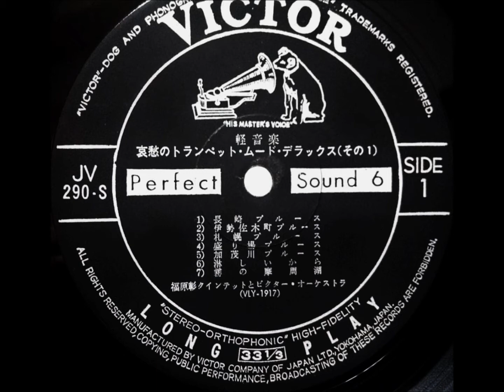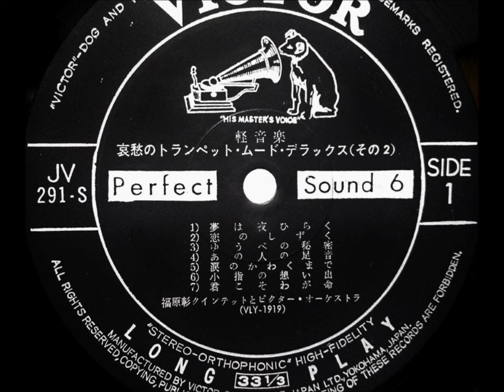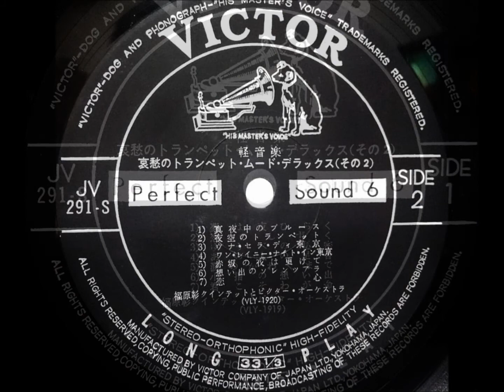福原彰 「赤坂の夜は更けて」（マヒナスターズ） ムード・トランペット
ツイン・デラックス・シリーズ
「哀愁のトランペット・ムード・デラックス」

トランペット：福原　彰
演奏：福原彰クインテットとビクター・オーケストラ

2枚組  ￥2,000